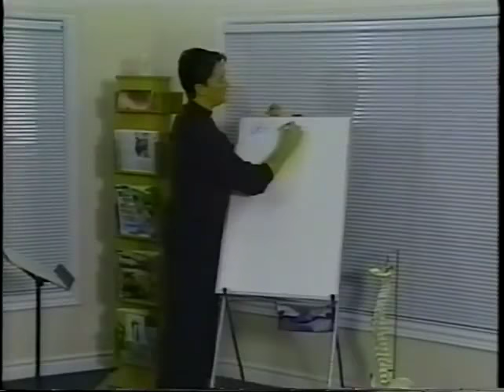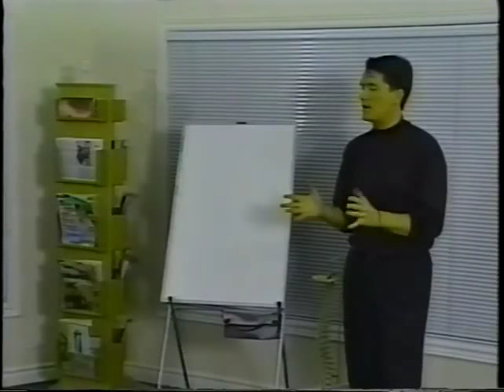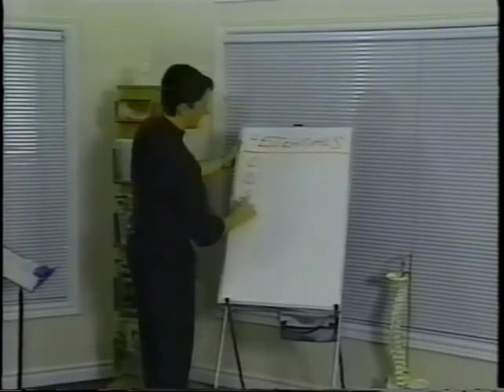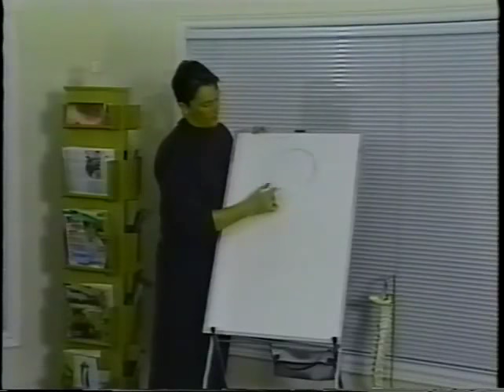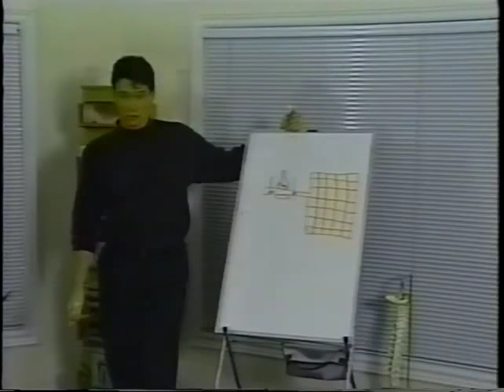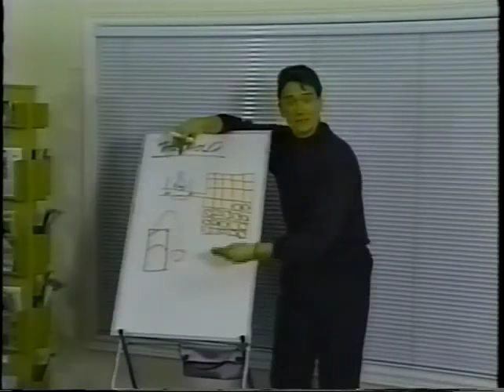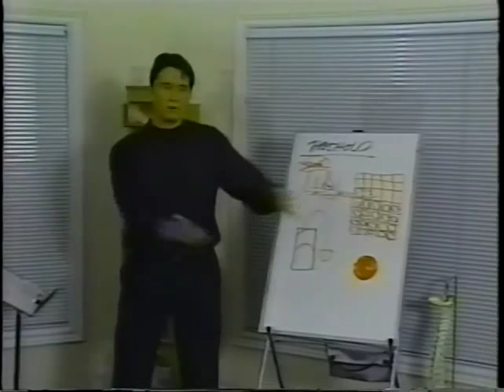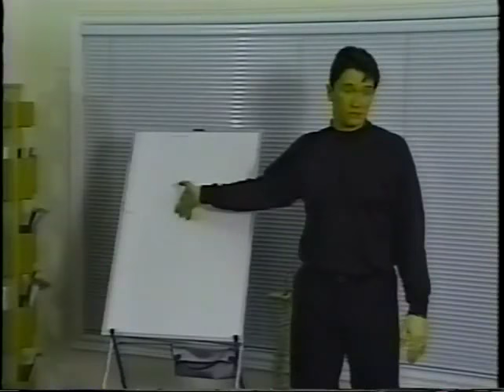Chiropractic Patient Education DVD LEAKED: "Healthcare in the 21st Century"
Dr. Tom Preston's favourite healthcare class presentation he delivered to his patients that helped him generate referrals and wellness patients.

This is just one of the tools used to keep their 4-week waiting list alive in a small town in Northern Canada.

Considering it's a few years old, we felt it would be better use out in the world for you to be inspired by, instead of continuing to sell it as a DVD.

Full Circle Coaching and Consulting helps doctors like you define what success looks like FOR YOU, and reverse engineer the dream to see how many patients you need to see.

From here we help you implement organic marketing, table talk tips, referrals, systems, and team training to build a strong foundation for the practice results you need.

We allow you to practice your way, create the results you want, and avoid cookie-cutter templates and scripts so you can have the practice unique to you.